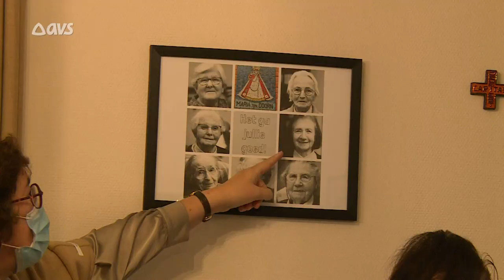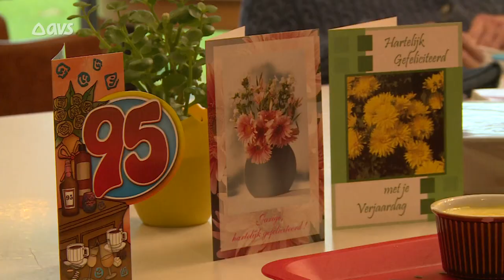Zusters van Liefde Eeklo